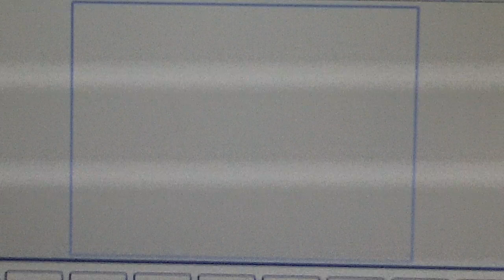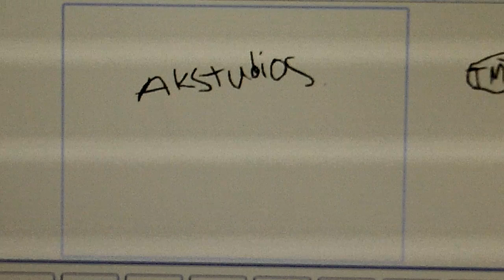PERRY'S ADVENTURE'S:PERRY VS. BOWSER